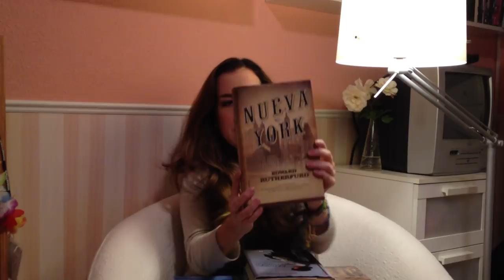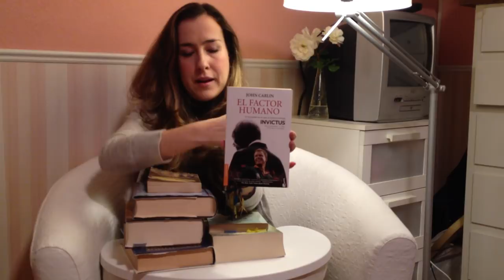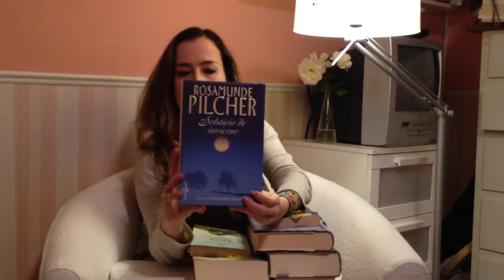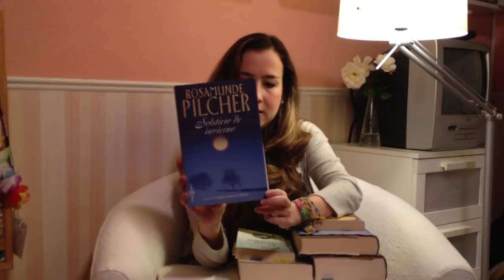Libros favoritos 2011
Chic@s aquí os pongo a información de los libros

Nueva York (Edward Rutherfurd)
El tiempo entre costuras (María Dueñas)
En el país de la nube blanca (Sarah Lark)
Orgullo y Prejuicio/ Pride and Prejudice (Jane Austen)
Éxito una guía extraordinaria (Robin Sharma)
El factor humano (John Carlin)
Solsticio de invierno (Rosamunde Pilcher)

Y si quereís que haga más vídeos sobre libros decídmelo!!